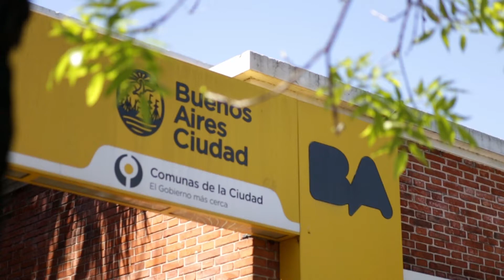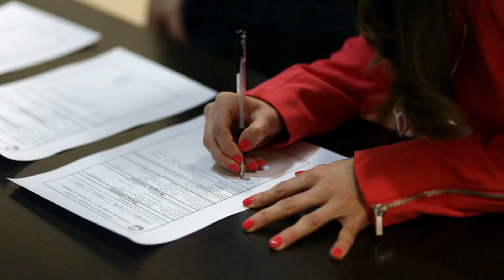El Civil de Angie & Ema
Registro Civil Caballito,
6 de octubre de 2017,